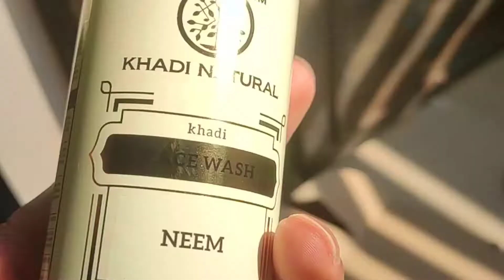valentine's day gift pocket friendly ideas 🎁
pocket friendly and useful